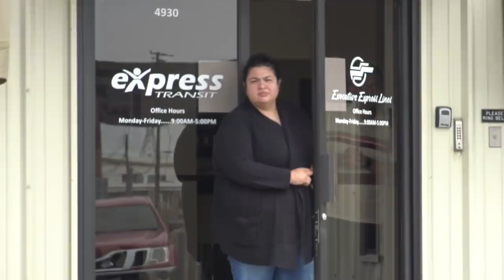Fake Legislators Get Dismissed, Owned, & Educated For Making Up State Laws-1st Amendment Audit